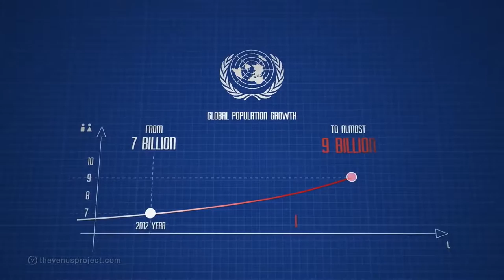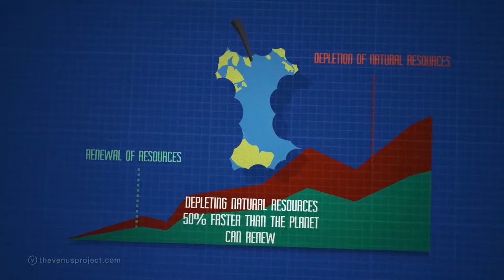The Choice is Ours 2016 (Why We Need a Resource Based Economy)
Produced/Directed by Roxanne Meadows and Joel Holt
Script by Roxanne Meadows
Editor Joel Holt, assisted by Roxanne Meadows & Nathaniel Dinwiddie
Original Score by Kat Apple

This film series explores many aspects of our society. To rethink what is possible in our world, we need to consider what kind of world we want to live in. Although we refer to it as civilization, it is anything but civilized. Visions of global unity & fellowship have long inspired humanity, yet the social arrangements up to the present have largely failed to produce a peaceful and productive world. While we appear to be technically advanced, our values and behaviors are not. The possibility of an optimistic future is in stark contrast to our current social, economic, and environmental dilemmas. The Choice Is Ours includes interviews with notable scientists, media professionals, authors, and other thinkers exploring the difficulties we face.

Part I provides an introduction and overview of cultural & environmental conditions that are untenable for a sustainable world civilization. It explores the determinants of behavior to dispel the myth of “human nature”, while demonstrating how environment shapes behavior. The science of behavior is an important - yet largely missing - ingredient in our culture.

Part II questions the values, behaviors, and consequences of our social structures, and illustrates how our global monetary system is obsolete and increasingly insufficient to meet the needs of most people. Critical consideration of the banking, media, and criminal justice systems reveals these institutions for what they really are: tools of social control managed by the established political and economic elite. If we stay the present course, the familiar cycles of crime, economic booms & busts, war, and further environmental destruction are inevitable.

Part III explains the methods and potential of science. It proposes solutions that we can apply at present to eliminate the use of non-renewable sources of energy. It depicts the vision of The Venus Project to build an entirely new world from the ground up: a “redesign of the culture”, where all enjoy a high standard of living, free of servitude and debt, while also protecting the environment.

Part IV explains how it is not just architecture and a social structure that is in desperate need of change, but our values which have been handed down from centuries ago. They too need to be updated to our technological age, which has the potential to eliminate our scarcity-driven societies of today. Our problems are mostly of our own making, but we can still turn things around before the point of no return. It’s not too late for an optimistic outlook on the fantastic possibilities that lie before us.

Jacque Fresco-Futurist, Industrial Designer, Social Engineer, Founder of The Venus Project

Jeffery A. Hoffman Ph.D - Prof. Aeronautics & Astronautics MIT, Former NASA Astronaut

Henry Schlinger, Ph.D., BCBA-D - Prof. Psychology CAL State University

Abby Martin - Journalist & Host "The Empire Files"

Karen Hudes - Economist, Lawyer, World Bank Whistleblower

Erin Ade - Reporter & Host "Boom Bust" – RT

Paul Wright - Founder & Director of Human Rights Defense Center, Editor of Prison Legal News, Author

Dylan Ratigan - Author & TV Host "The Dylan Ratigan Show"

Mark Jacobson, Ph.d - Prof. Civil & Env. Engineering, Stanford University.

Erik Brynjolfsson, Ph.D - Prof. of Management-MIT Sloan School of Management, Dir. MIT Initiative on the Digital Economy, Author

Lawrence M. Krauss, Ph.D - Foundation Prof. School of Earth and Space Exploration, and director of Origins Project, Arizona State University. Author "A Universe from Nothing".

Paul Hewitt - Author "Conceptual Physics"

Roxanne Meadows - Co-Founder The Venus Project

*special thanks also to Alexander "Obraz" ...Obraz.io who created the many 2d motion depictions (plus the sound fx!) of concepts such as the "hamburgers and fried chicken" segment and many others which are Alexander's inimitable work style and atteniton to details where we needed very specific illustrations of key points.